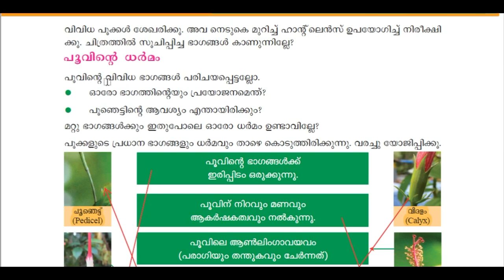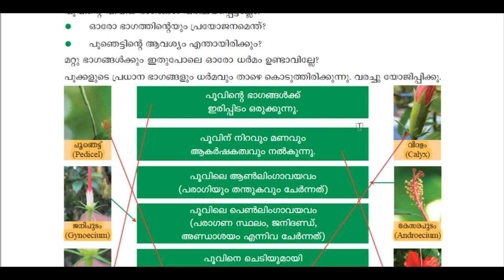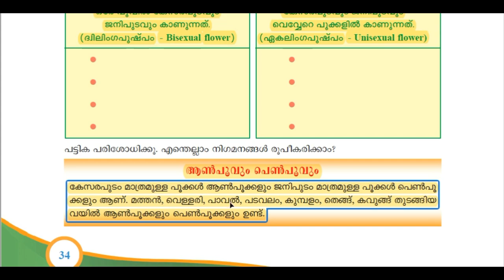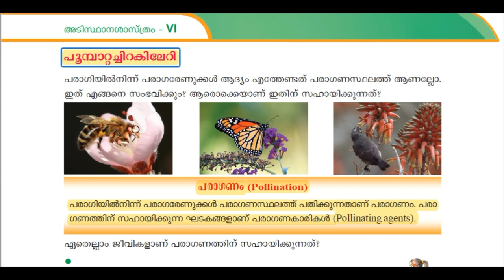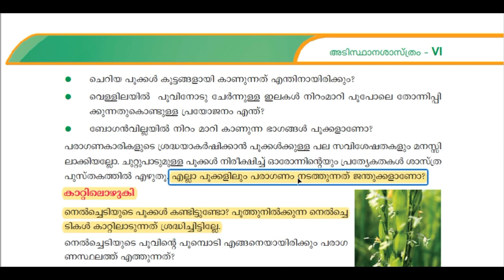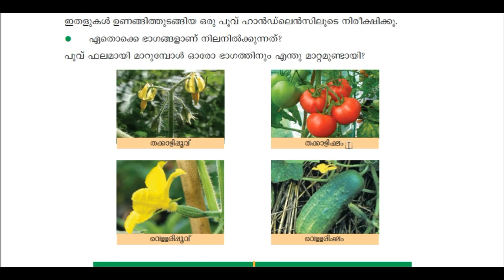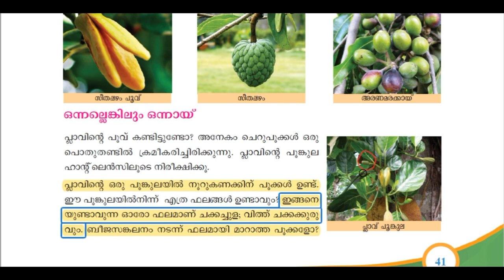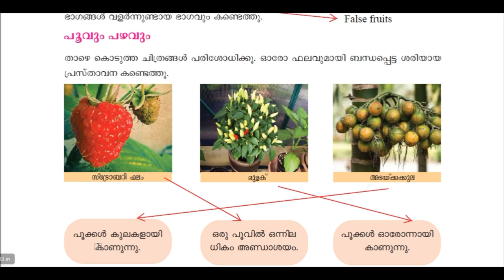SCERT STD 6TH IMPORTANT FACTS | BASIC SCIENCE CHAPTER 3 | LDC FULLMARK CHALLENGE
In this video, we are discussing LDC sure shot questions of SCERT STD 6TH Basic Science.